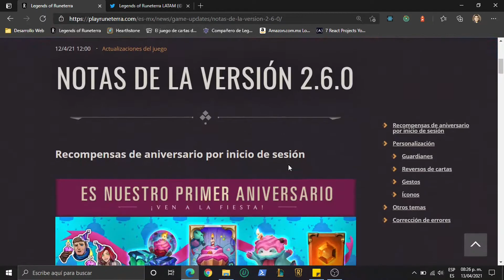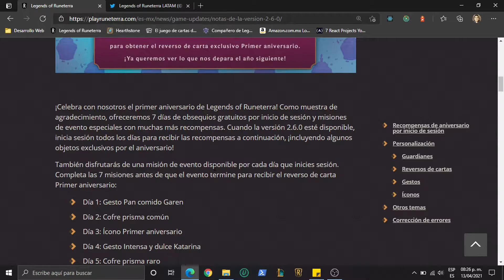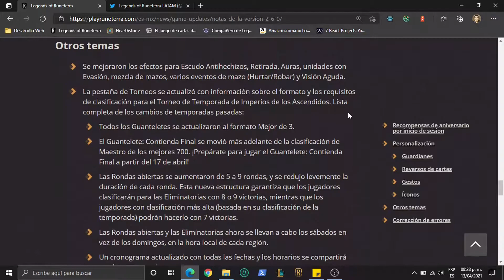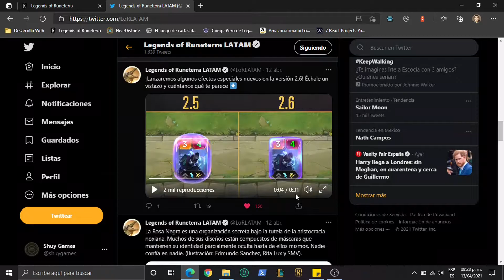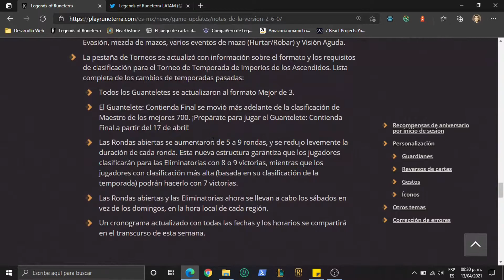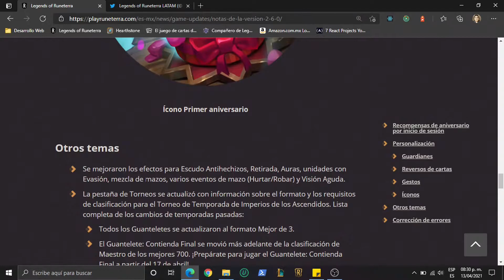Se acerca el primer aniversario de Legends of Runeterra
En este video vamos a ver las novedades de la versión 2.6 de Legends of Runeterra en la cual se va a celebrar el primer aniversario del juego así como también habrá mejoras en las animaciones de los efectos.

Código del mazo: CEBQKAIDAIGA6KBXAMBQKAYEAYBQCBJHGU4AEAQCAMBQIAIBAMXACAIBAUXQ

¡Espero que el video te haya gustado!, si fue así te agradecería mucho que dejaras tu like 👍, suscríbete al canal para mas contenido y compártelo con tus amigos que les gusta Legends of Runeterra. Nos vemos hasta el próximo video. 🖐